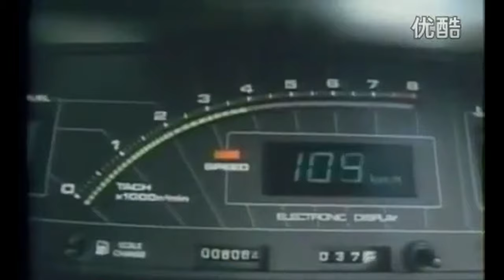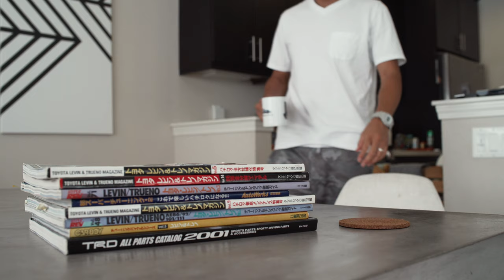Turn 14 Distribution x Dai Yoshihara's AE86R Build - Episode 1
Building another Hachiroku has always been a dream of mine, and this opportunity final came.  Check out Episode 1 to see how this build began.